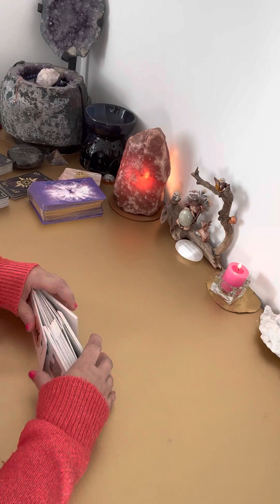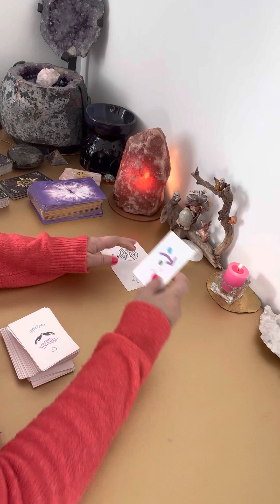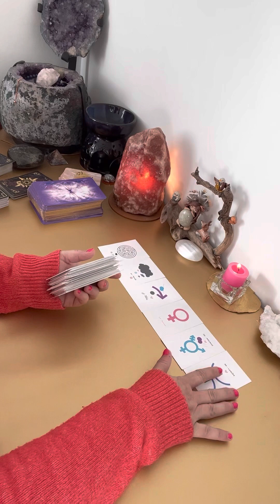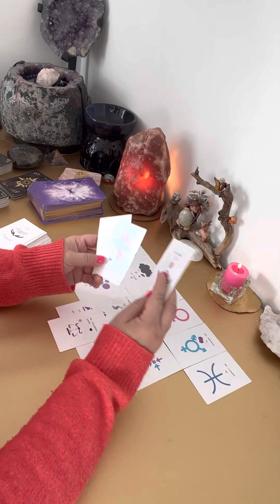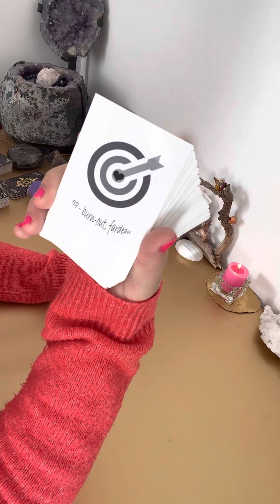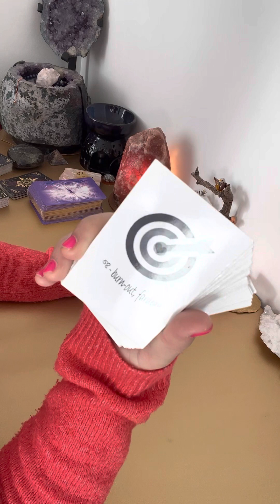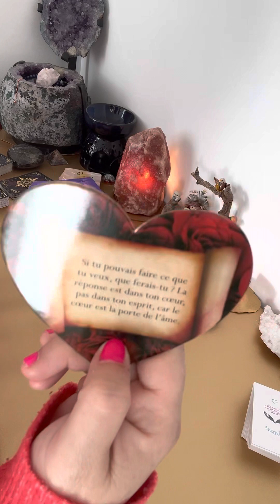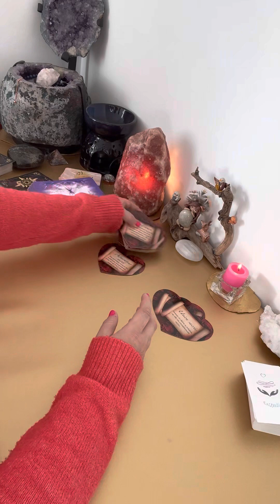Messages pour les couples pour ce 14 Février 2023 🙏🌟💝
💖L’oracle Ensemble💖

Facebook : Entrepreneur de lumière
Groupe : Créatrice de rêve
YouTube : Luci’âme création divinatoire
Instagram : luci’âme création divinatoire

Merci a  @luciamecreationdivinatoire906 pour ce partenariat🙏🍀